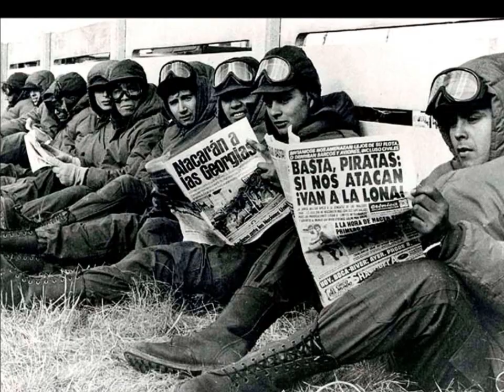(HD) Dire Straits - Brothers in Arms. (By G Wilson)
(A not for profit Video) (HD)
Dire Straits - Brothers in Arms. (By G Wilson)
With Pictures of the Falkland's War.
Good sound and Picture quality.